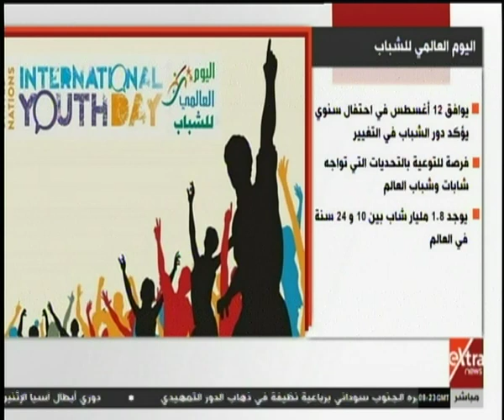غرفة الأخبار | كل ما تريد معرفته عن اليوم العالمي للشباب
غرفة الأخبار | التحالف العربي: سقوط صاروخين باليستيين من محافظة عمران في محافظة حجة باليمن| 12 أغسطس 2019